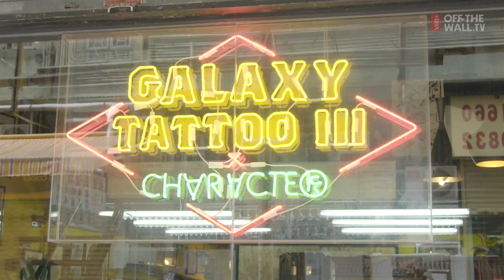Galaxy Tattoo Hong Kong House of Vans VANS